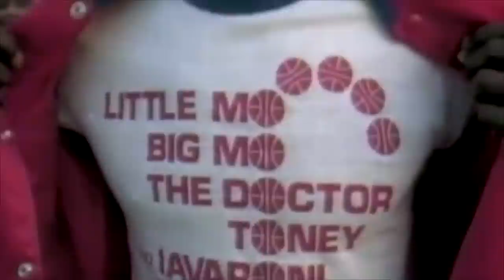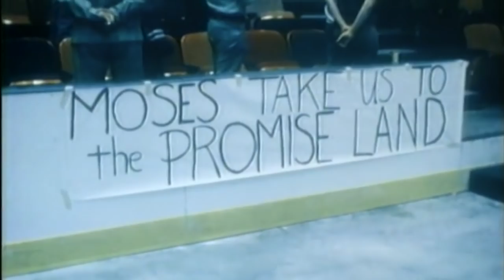NBA Legends On How Insanely Good Moses Malone Was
NBA Legends explain how good Moses Malone was.

Moses Malone,
Malone highlights,
nba legends,
nba legends explain,
best of moses malone,
moses malone rebounding,
dennis rodman,
nba 80s,
old school nba,
moses malone mvp,
nba legends on moses malone,
hakeem olajuwon,
dr.j,
julius erving,
philadelphia 76ers,
76ers finals 1984,